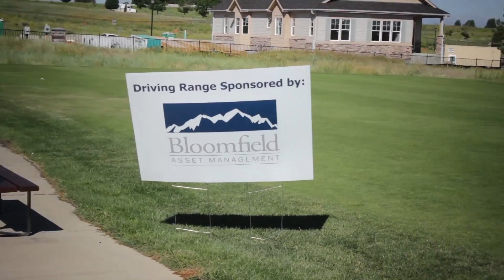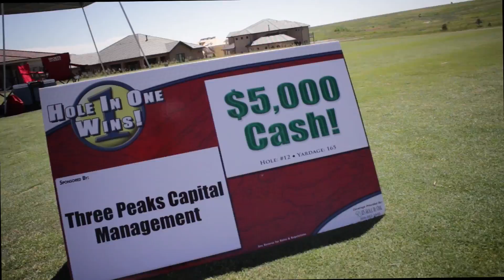GOLFING IN COLORADO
Golf Tournament in Colorado

Equipment used:
Canon T3i rebel
18-55mm stock lens
Rode -Video Mic Go
YI action cam 2k video